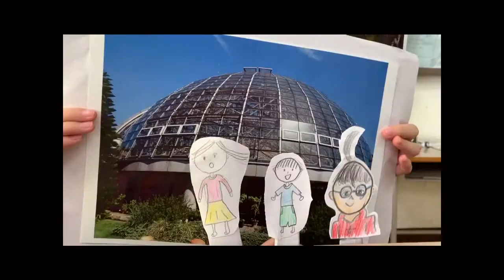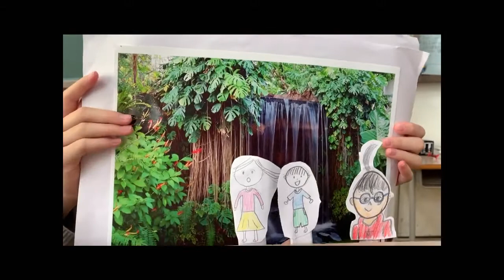「第4回熱いまちKOTO動画アワード」チャレンジ賞『30人のチャレンジ！』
江東区PR動画コンテスト「第4回熱いまちKOTO動画アワード」受賞作品です。